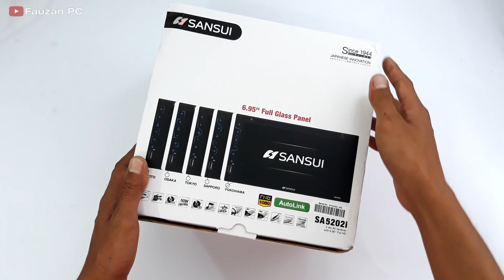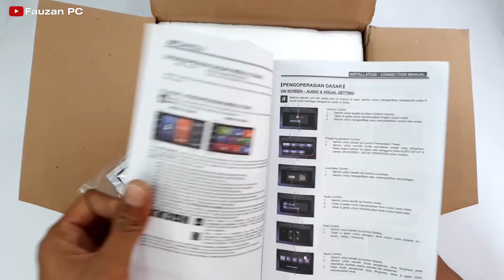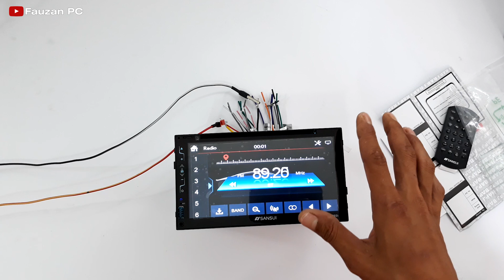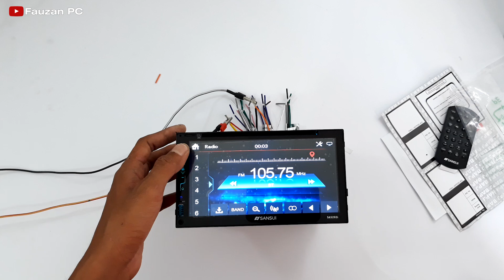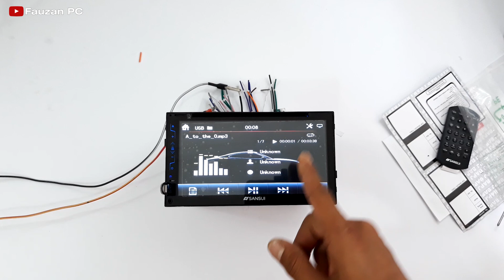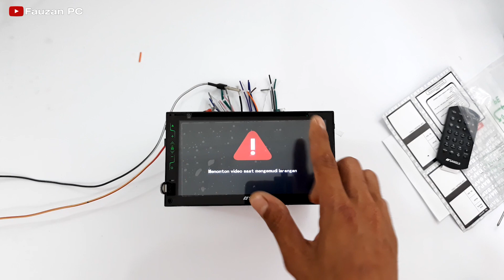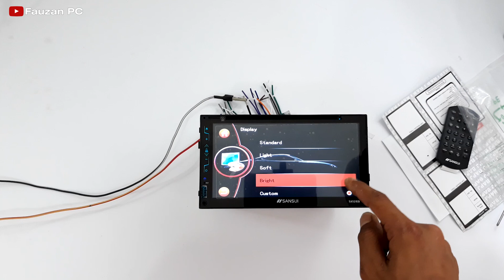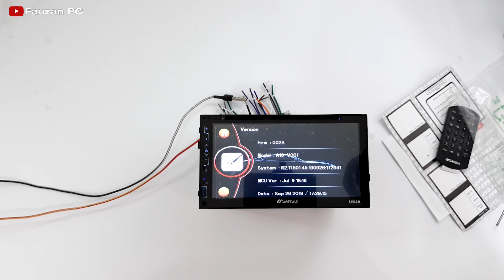Review Headunit Sansui SA5202i Autolink - Fitur Melimpah Harga Murah !!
Buat kalian yang ingin tahu dimana beli Headunit Sansui SA5202i ini, silahkan menuju link berikut :